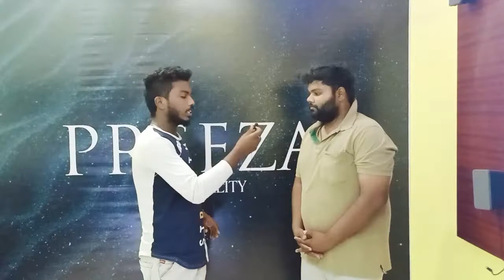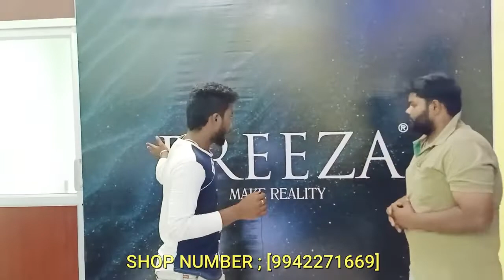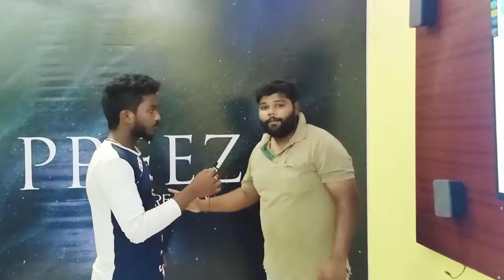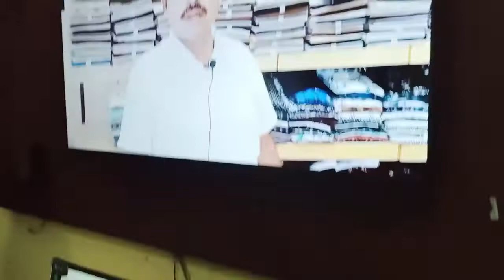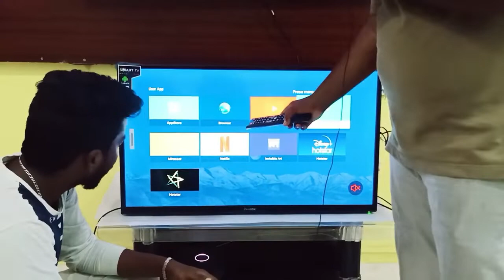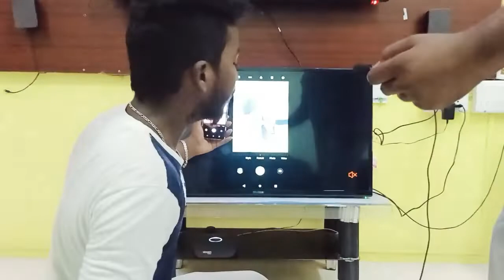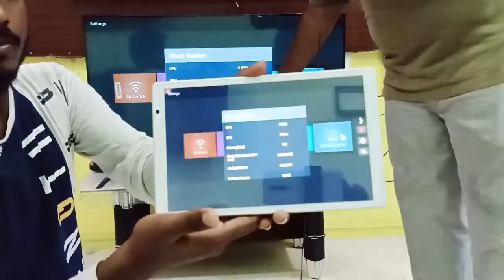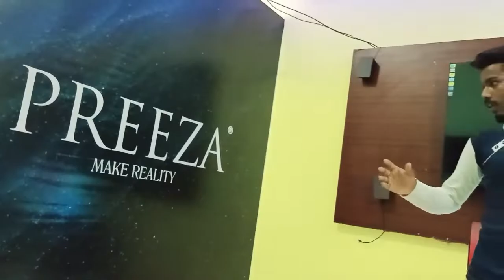3999 ரூபாய்க்கு New LED Tv Door delivery Available | Low price LED Android smart tv in Tamilnadu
PREEZA LED Tv உங்கள் திருப்பூரில்

COD AVAILABLE ALL OUR TAMIL NADU

Low price new 4k tv collection full details in this video
Addres:
            Spt complex, thennambalayam, Tirupur 641604

Contact numbers ::(PREEZA LED TV)
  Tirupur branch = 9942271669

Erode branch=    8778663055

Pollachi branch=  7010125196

(RAHEEM TV) youtube channel for advertising &promotion =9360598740

Loow price led tv, குறைந்த விலை டிவி ஈரோடு, low price led tv in tirupur,